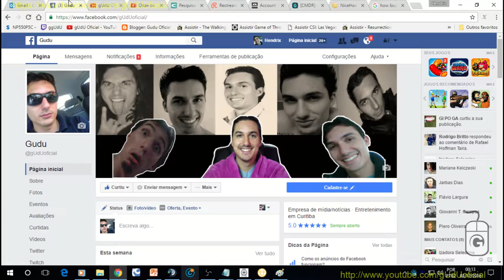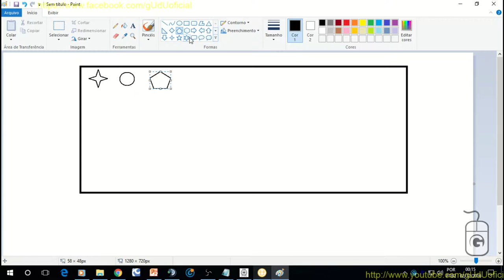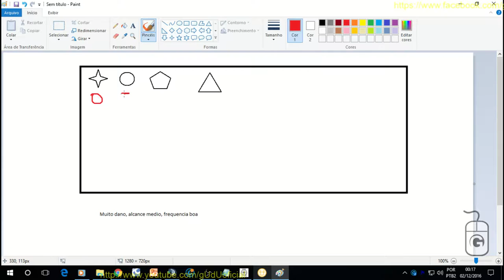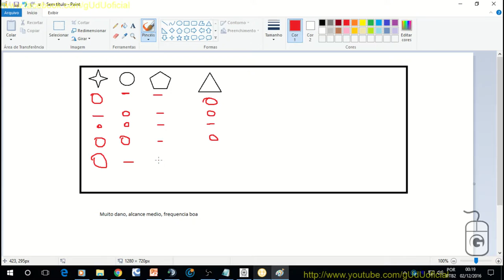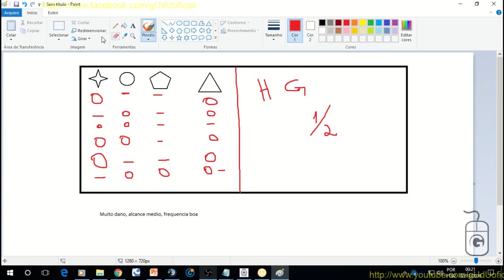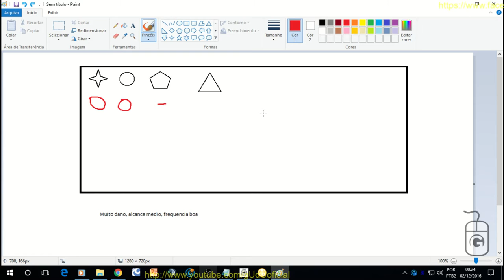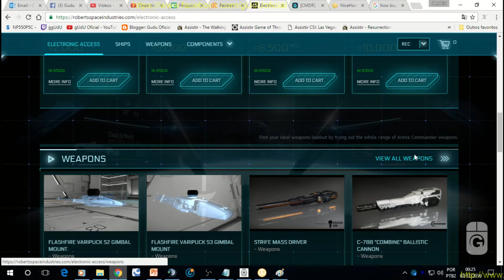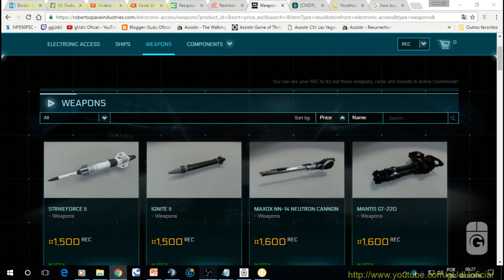Armas e seu balanceamento, em busca da build perfeita Star | Citizen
PODER CONTER "XINGAMENTOS"
Videos quarta e sábado  às 12hrs
► PicPay @guduoficial
.­. PARCERIAS. ­. ­.